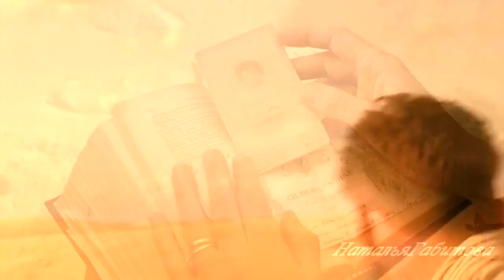Елена Ваенга ПИСЬМО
фильм "Английский пациент"
монтаж: Наталья Габитова
29 июня 2012г.